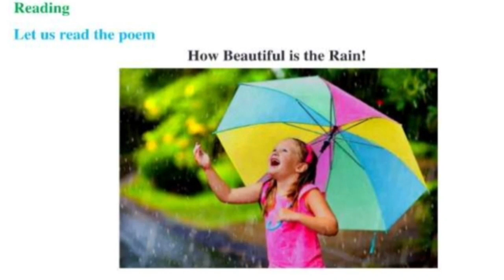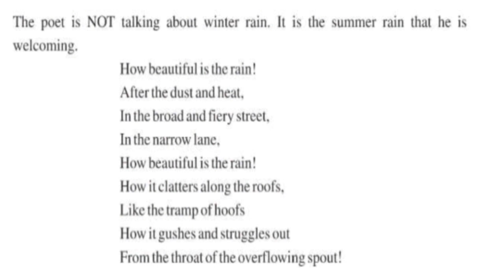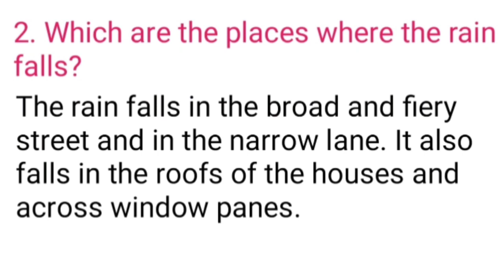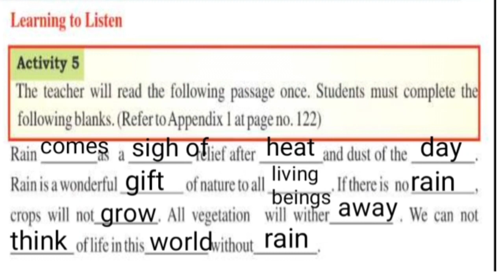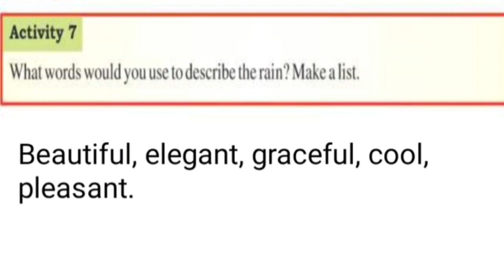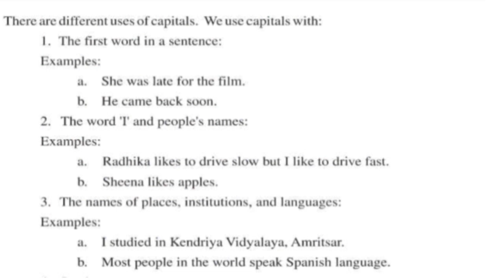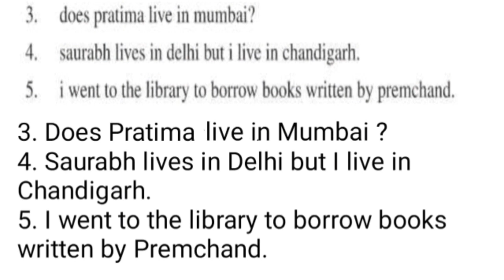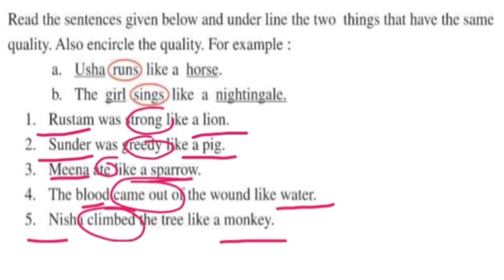class 6 english lesson 5 how beautiful is the rain question answer pseb 6th chapter 5 activities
Class 6 English How beautiful is the rain

6th Class PSEB | English Full Lesson 5 | How beautiful is the rain | My English Companion New Book
class 6th english chapter 5 how beautiful is the rain
Class 6, English How Beautiful Is The Rain, Full Lesson, PSEB

How beautiful is the rain / lesson/ chapter 5/class 6th/ PSEB/Activities 1 to 15

Class 6, English, Lesson 5, How beautiful is the rain, Fully Solved Exercise

class 6 english chapter 5 pseb
class 6 english lesson 5 How beautiful is the rain
6th class english lesson how beautiful is the rain
6th class english chapter how beautiful is the rain

6th class how beautiful is the rain question answer
6th Class I Lesson No-5 I How beautiful is the rain I Chapter No-5I My English Companion I Fully Explained
class6 NewBook Lesson5 Chapter5
class 6 english
my english workbook class 6
my english companion
english workbook class 6
English class 6 chapter number 5
English class 6 chapter 5 question answer
English class 6 lesson 5 question answer
English class 6 lesson 5 Question Answers
PSEB English class 6
PSEB English class 6 chapter 5
PSEB English class 6 lesson 5
PSEB English class 6 chapter 5 QUESTION ANSWER
PSEB English class 6 lesson 5 QUESTION ANSWER
PSEB class 6 English
PSEB class 6 English chapter 5
PSEB class 6 English lesson 5
Support for education
PSEB class 6 English chapter 5 QUESTION ANSWER
PSEB class 6 English lesson 5 QUESTION ANSWER
6th class English book chapter 5
6th class English book
6th class English book lesson 5
6th class English chapter 5
6th class English lesson 5
6th class English
6th class English lesson 5 QUESTION ANSWER
6th class English chapter 5 QUESTION ANSWER
English school
English Class
Meri Class
Support for education
PSEB English class6 chapter 5 QUESTION ANSWER
MY ENGLISH COMPANION English class 6
MY ENGLISH COMPANION English class 6 chapter 5
MY ENGLISH COMPANION English class 6 lesson 5
MY ENGLISH COMPANION English class 6 chapter 5 QUESTION ANSWER
MY ENGLISH COMPANION English class 6 lesson 5 QUESTION ANSWER
MY ENGLISH COMPANION class 6 English
MY ENGLISH COMPANION class 6 English chapter 5
MY ENGLISH COMPANION class 6 English lesson 5

Question answer QUESTION ANSWER question answers question answer questions
MY ENGLISH COMPANION class 6 English chapter 5 QUESTION ANSWER
MY ENGLISH COMPANION class 6 English  lesson 5 QUESTION ANSWER
6th class English 5th chapter QUESTION ANSWER
6th class English 5th chapter
Harvinder Sir
Harvinder Sir English class